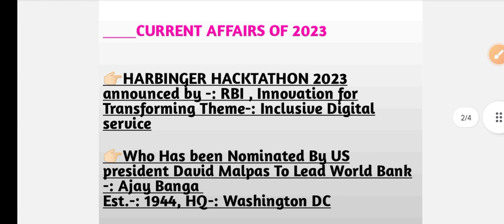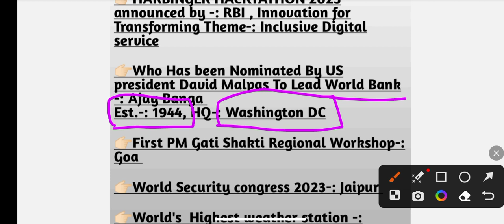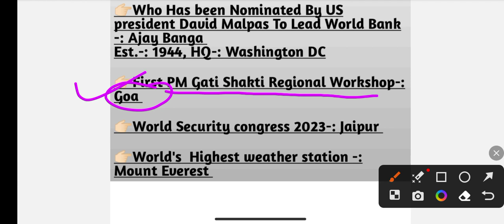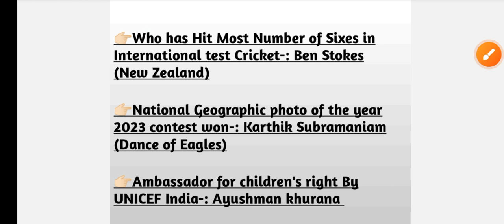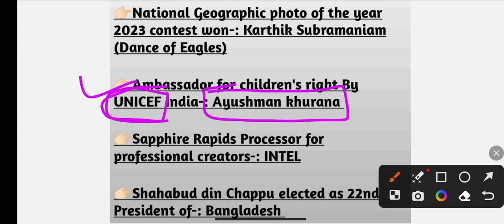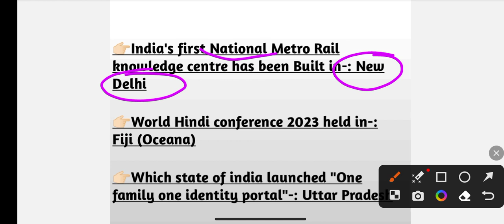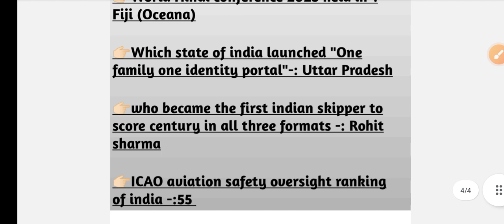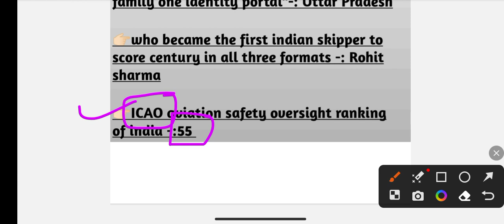11.CURRENT AFFAIRS 2023 FOR, PUNJAB POLICE, V.D.O, PSSSB CLERK, EXCISE INSPECTOR AND ALL GOVT.EXAMS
FOR  PUNJAB POLICE, PSSSB CLERK, PPSC NAIB TEHSILDAR, PATWARI and all exams Most important mcq